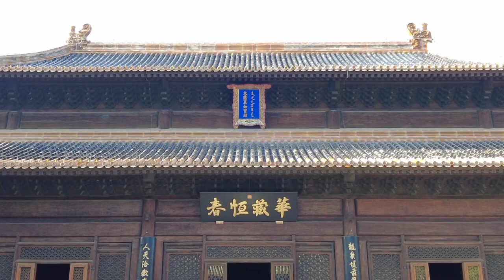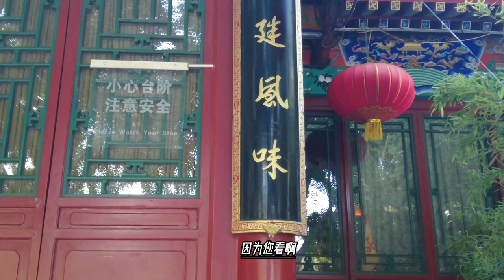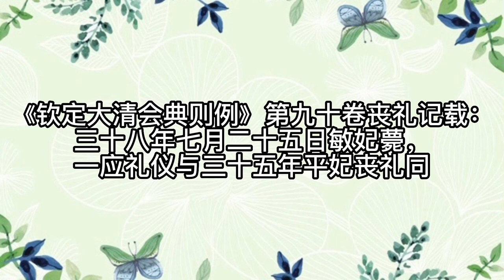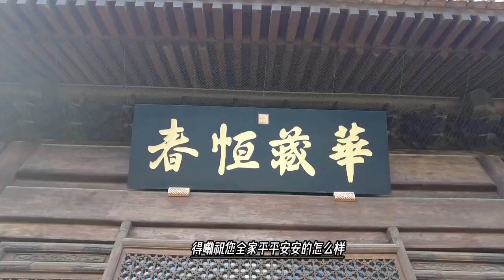老十三的妈妈敏妃，死后24年走上人生巅峰，被雍正挖坟又埋了一回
*《清圣祖实录》原文记载
康熙三十八年薨逝，帝谕曰礼部：妃章佳氏性行温良，克娴内则，久侍宫闱，敬慎素著，今以疾逝，深为轸悼，谥为敏妃。应行礼仪，尔部察例行。——该谕旨说明， 章佳氏康熙三十八年已行葬礼，再看“察例行”三字，说明章佳氏葬礼只是照章举行，没有任何不同之处。与会典记录的敏妃丧仪与平妃同也互相印证敏妃在康熙三十八年就已经下葬，其丧礼未记载有任何不同处。
雍正元年正月二十六日，谕礼部，昔年皇考建设妃园寝，为妃母等殡所。惟敏妃母一位，皇考曾降谕旨：暂安于陵寝琉璃花门之内宝城近处，俟入宝城。今钦遵皇考原旨，奉敏妃母安于宝城内。在宝城内安奉者只有敏妃母一位，应追封为皇考皇贵妃，应行典礼，尔部议奏。
* 《钦定大清会典则例》第九十卷丧礼记载：
“ 三十五年六月二十日平妃薨，一应礼仪与康熙九年慧